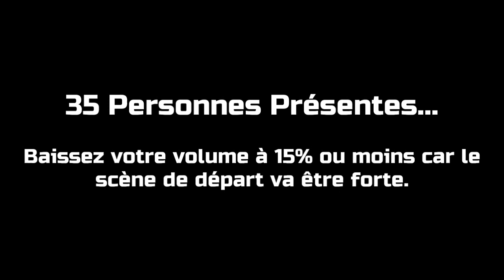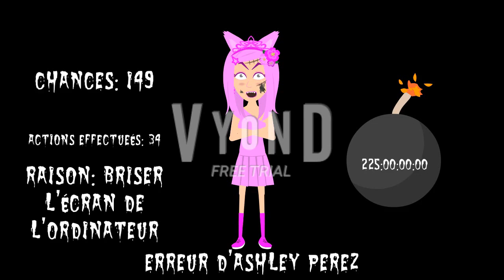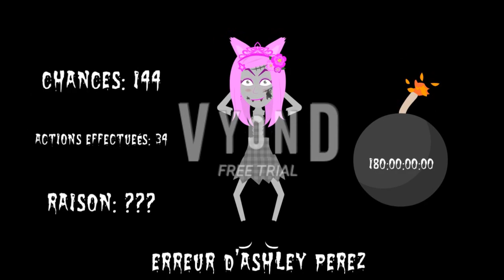Erreur d'Ashley Perez 2 [Partie 16]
English Title: Ashley Perez Error [Part 16]

I don't have time to say this, but Part 16 is released with Ashley Perez's Scary Mode and Creepypasta Mode. To be announced at Part 17 before Part 18 and 19. It will premiere on the 24th of September, 2023, and 11:00 P.M.

Please read the description and my 5 notes carefully before commenting and giving me some speeches.

Note 1: What can I make Ashley Perez and Florence get to say at 140th-111st Chance in French? Use Google Translate to translate English Script to French Script.

Predictions for Part 17:
Timer Reductions:
140 & 139 Chances: 160 Days
138-136 Chances: 150 Days
135-133 Chances: 140 Days
132 & 131 Chances: 130 Days
Modes:
140-136 Chances: Devil (Subtitle: Blackout Midnight)
135-131 Chances: Scary Devil (Subtitle: Double Feature) [with jumpscare]
Background:
Fire
Font:
Double Feature
Actions Done:
138th Chance: Florence puts a bar of soap on her mouth when she swears [35]
134th Chance: Florence cancels the error [36]

Predictions for Part 18:
Timer Reductions:
130 Chances: 130 Days
129-127 Chances: 120 Days
126-124 Chances: 110 Days
123-121 Chances: 100 Days
Modes:
140-136 Chances: EXE (Subtitles are gone) [Static appears at 129th Chance]
135-131 Chances: Hell
Background:
Red Fire
Font:
Pieces NFI
Actions Done:
129th Chance: Florence calls Ashley Perez "a Stupid Pink Princess" in French, then Orange Evil Ashley Perez Jumpscare Occurs [37]
124rd Chance: Florence changes the Actions Done count to 0 [38]

Predictions for Part 19:
Timer Reductions:
120-118 Chances: 95 Days
117-115 Chances: 90 Days
114-112 Chances: 85 Days
111-109 Chances: 80 Days
Modes:
120-116 Chances: Scary EXE (with jumpscare)
115-111 Chances: Scary Hell
110-106 Chances: Chu EXE
105-101 Chances: Scary Chu EXE
Backgrounds:
120-111 Chances: Maroon Fire
110-101 Chances: Gray Fire
Fonts:
120-111 Chances: Creepster
110-101 Chances: Entrails BB
Actions Done:
119th Chance: Florence unplugs her computer [39]
118th Chance: Florence calls her an unbelievable virus in French after her computer unplugged [40]
114th Chance: Florence punches Ashley Perez again after she calls Florence the worst user ever to deal with her and Florence is a stupid piece of crap in French [41]
Non-Actions Done:
112nd Chance: Florence interrupts her speech when she turns off her computer, then she just takes one chance away

Note 3: Don't forget to suggest any pitches and startup and shutdown effects for Ashley Perez's Devil Mode, Scary Devil Mode, EXE Mode, Hell Mode, Scary EXE Mode, and Scary Hell Mode.

Note 5: Make sure your scripts are unpredictable, correct, and appropriate, and limit your speeches up to 600 maximum characters because Vocalware/Oddcast Website Max Character Limit is 600.